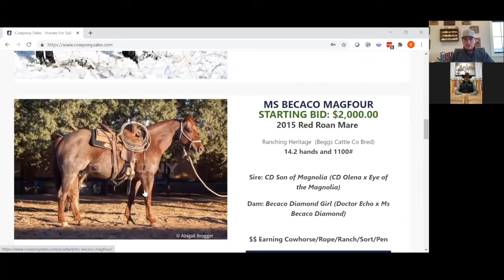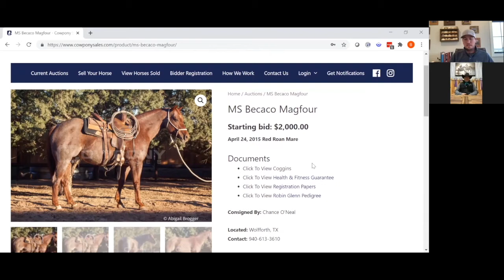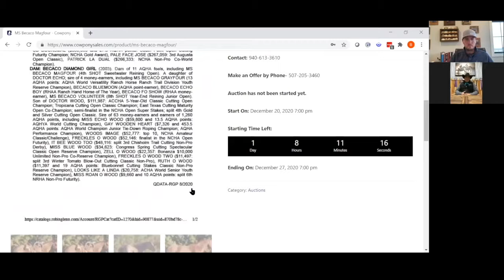MS Becaco Magfour - Exclusive Interview - Cowpony Sales Auction Ending December 27th